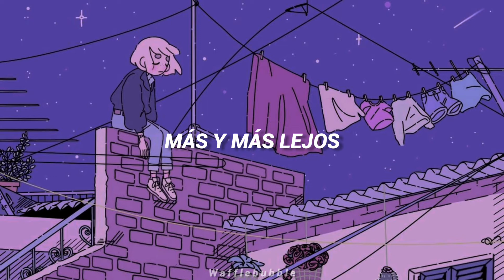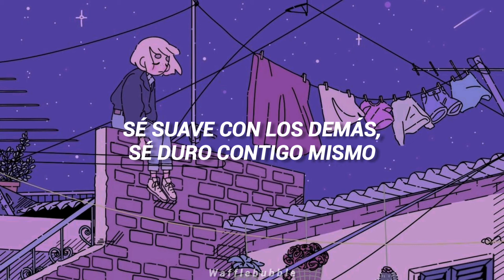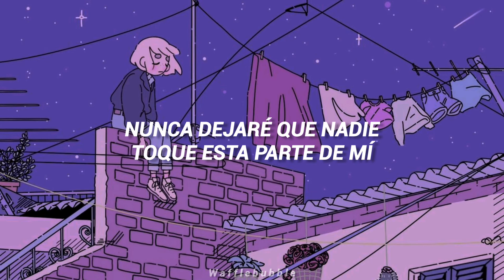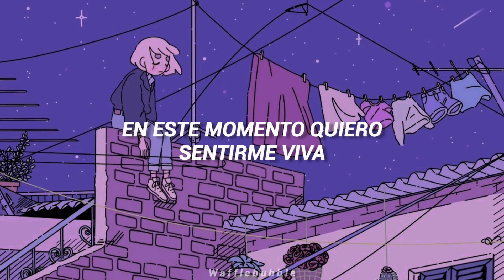Moe Shop ; Identity (w/ SEIJ) | Sub. Español